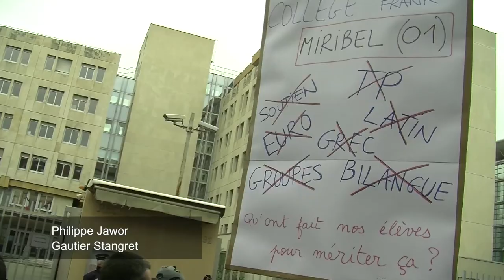Enseignants : la FSU appelle à la grève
Intervenants :
- Catherine Fournel, enseignante
- Laura Paulus, professeur stagiaire
- Benoît Test, Snes-FSU

Reportage réalisé avec Gautier Stangret dans le cadre de la spécialisation TV de la 3e année de Bachelor Journalisme à l'ISCPA de Lyon. Sujet diffusé dans le JT du 4 février 2015